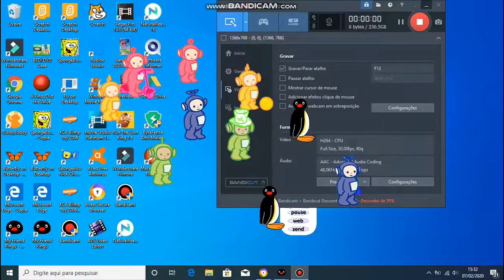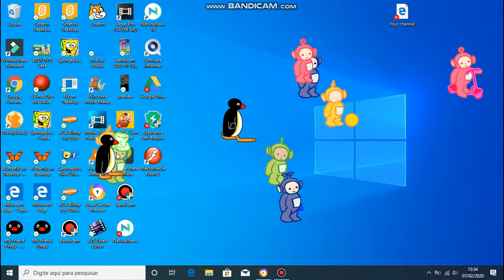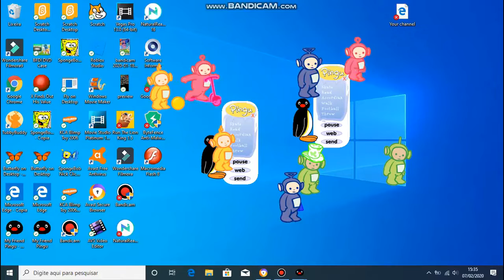2 Desktop Toys